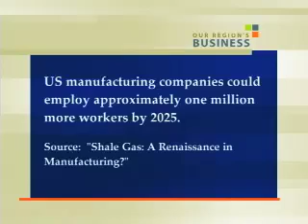Impact of Shale Gas on Manufacturing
Nationwide, shale gas may reduce manufacturing costs by a staggering $11.6 billion by 2025. This was one of the most talked about findings from a recent study conducted by PricewaterhouseCoopers (PwC) on the impact of shale gas on U.S. manufacturing. Bob McCutcheon , managing partner of the PwC in Pittsburgh discusses the some of the studies other finding and how expansions in the chemicals, metals and industrial manufacturing industries are being fueling by the nation's abundant supply of natural gas.